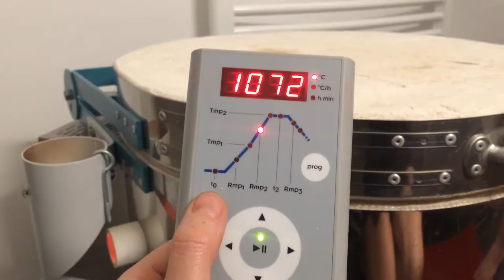THOUGHTS :: Urban Nation Museum :: NeSpoon :: Berlin / Germany :: 2019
What are ‘Thoughts’? This is the story about searching for inner peace. This time I made it on the streets of Berlin. During my stay I made 38kg of porcelain petals. In a sense, it is a form of my materialized thoughts. This project started in 2012 and I intend to continued it until 2042.
URBAN NATION, thank you very much for making it possible!